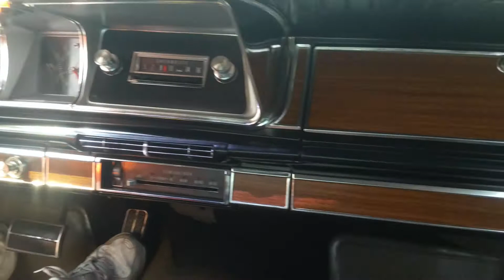1966 Caprice ALL ORIGINAL CAR (pt 3 of 4) Drive Time!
We take the 66 Chevy Caprice 4 door hardtop for a drive around town.